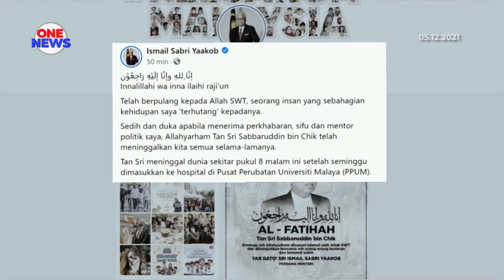Pemergian Sabbaruddin Chik,satu kehilangan besar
Perdana Menteri, Datuk Seri Ismail Sabri Yaakob menyifatkan Allahyarham Tan Sri Sabbaruddin Chik adalah episod penting bagi sejarah perjuangan beliau dalam dunia politik.

Ia sebagai reaksi Perdana Menteri  ketika menerima khabar pemergian tokoh politik yang beliau anggap sebagai sifu dan mentor.

Jelas beliau, banyak pengalaman dan ilmu pengetahuan yang diperolehi beliau berkat tunjuk ajar
Allahyarham.

Beliau memberitahu demikian dalam kenyatan media rasmi sebentar tadi turut menyifatkan Allahyarham seorang yang amat berdisiplin dan menepati waktu, malah sangat tekun dan berwibawa dalam melaksanakan amanah untuk rakyat dan negara.

Datuk Seri Ismail memberitahu kenangan bersama Allahyarham akan selamanya menjadi kenangan dan ingatan sewaktu terutama sewaktu Allahyarham menjadi Menteri Pelancongan Seni dan Budaya dari tahun 1987 sehingga 1996

Beliau turut mendoakan agar seluruh ahli keluarga Allahyarham diberikan ketabahan menerima kehilangan besar tersebut.